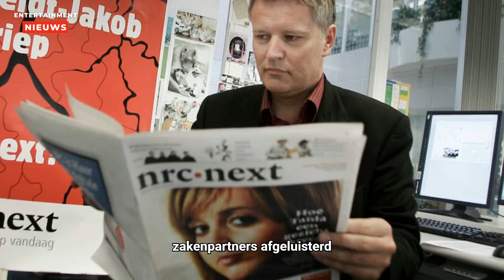Vakbond opgelucht over aanpassing regels afluisteren journalisten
De Nederlandse Vereniging van Journalisten is 'opgelucht' over strengere regels voor afluisteren van verdachten in aanwezigheid van journalisten, aangekondigd door het Openbaar Ministerie. NVJ-voorzitter Folkert Jensma deelt in deze video zijn reactie op de beleidswijziging.